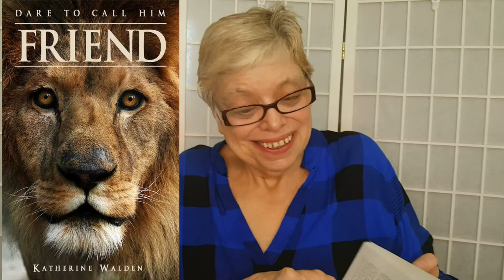DTCHF 39 My Portion Is Always More Than Enough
When we are secure in God's love for us, we can set aside anxiety and jealousy that another person's blessing will rob from our storehouse.
Amazon link to Dare to Call Him Friend
Music Credit (Attribution Not Required) Tribal Affair